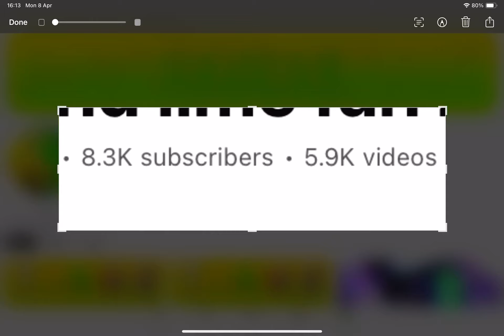I’m stuck for 5.9K videos